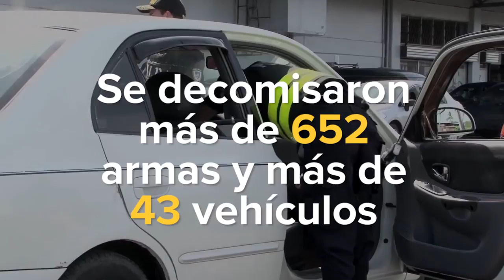Cadena nacional 19/02/2017: Visita del Presidente a la provincia de Limón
Pedí que tuviéramos este encuentro para rendirle cuentas a la comunidad, a los señores diputados(as) de todo lo que se estaba haciendo en materia de seguridad. Es gracias a estos valientes hombres y mujeres que están aquí y a sus subalternas y subalternos, que están haciendo el esfuerzo con este equipo de llegarle al combate contra el crimen organizado de manera tan eficiente.